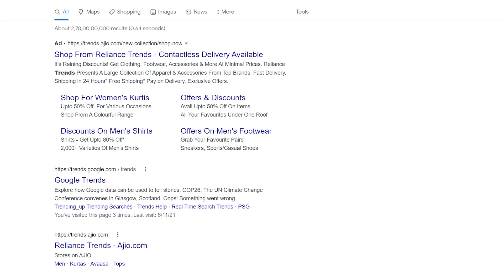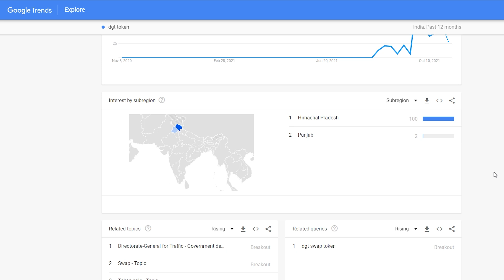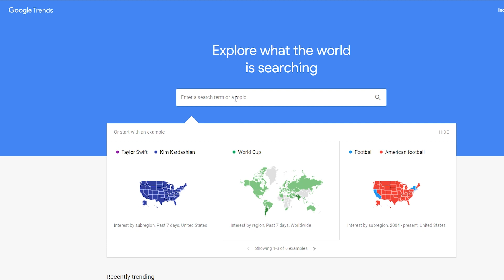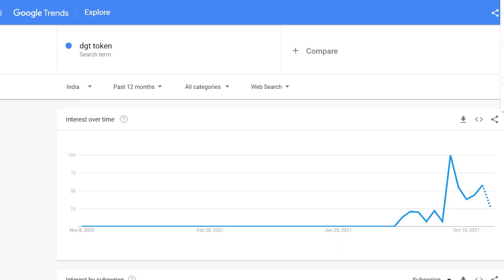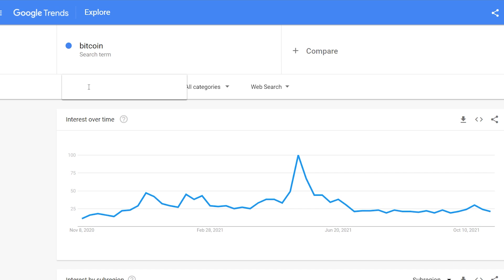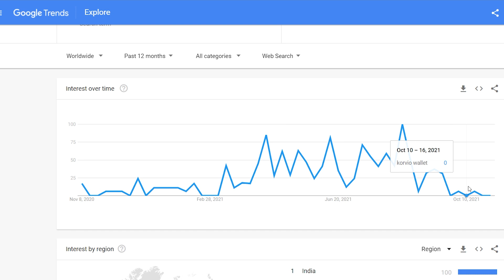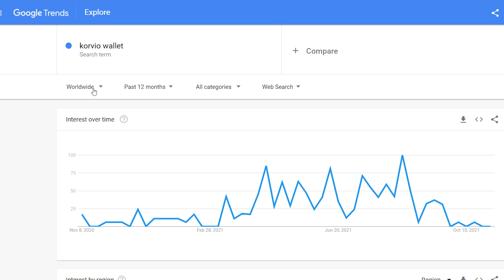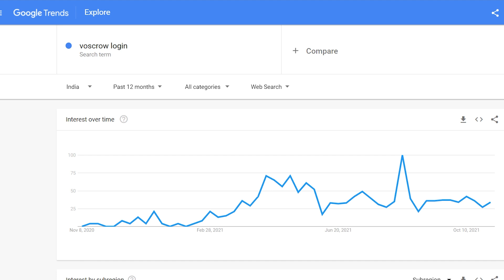Proved DGT token scam of himachal || DGT vs BITcoin || voscrow dgt korvio investment scam watch end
Proved DGT  token scam of himachal || DGT vs BITcoin || voscrow dgt bnb korvio investment scam ||

in this video i give you proof that dgt is only in himachal scam . 100% real scam proof.